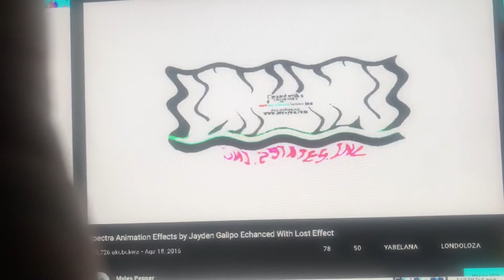June 15, 2021